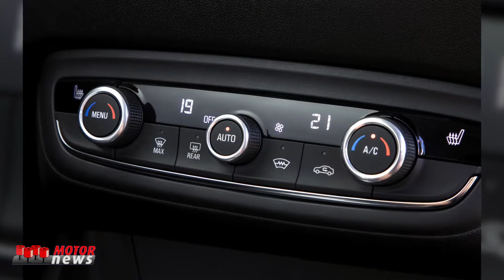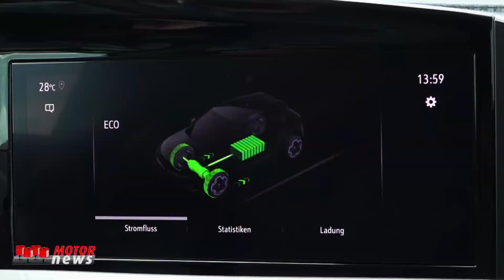Le news Opel del mese di Ottobre 2020 - Motor News n° 33 (2020)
Ecco le news del marchio Opel del mese di ottobre 2020, dove si parla dei modelli Crossland, Mokka nelle versioni Mokka-e a trazione elettrica e First Edition.